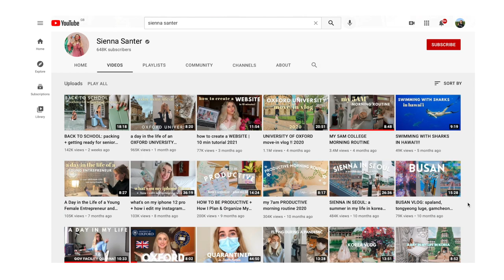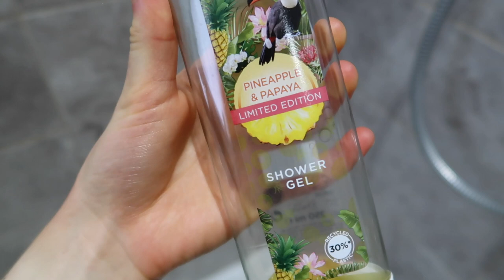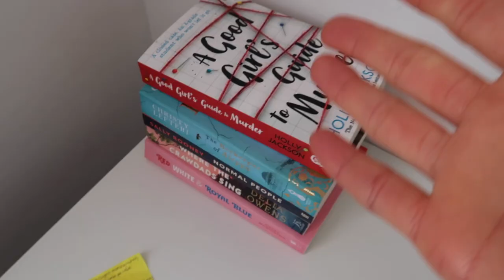I FOLLOWED SIENNA SANTER’S 5AM OXFORD UNIVERSITY MORNING ROUTINE *I’M INSPIRED?!*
welcome to another morning routine recreation 🤩

MY BUSINESSES

FAQ ✌🏻

How old are you? | 23 apparently

MUSIC CREDITS